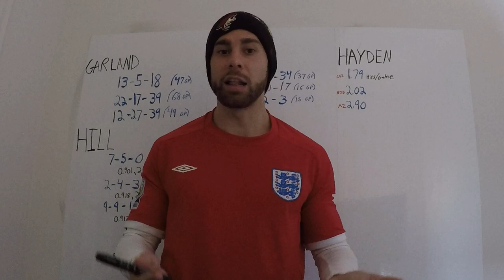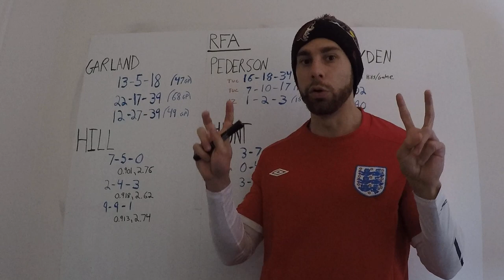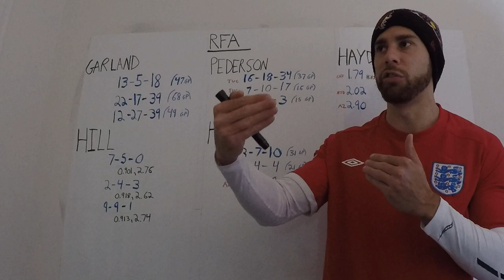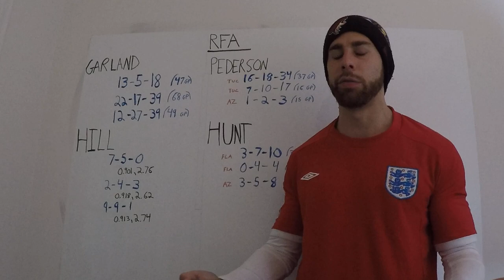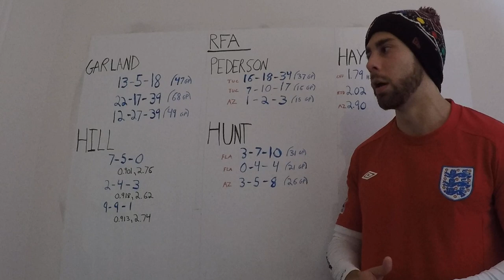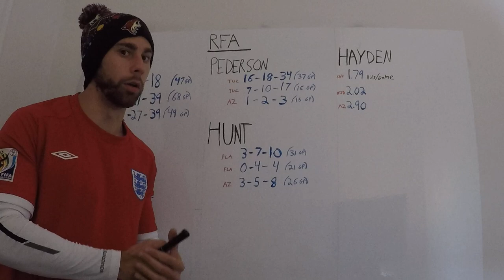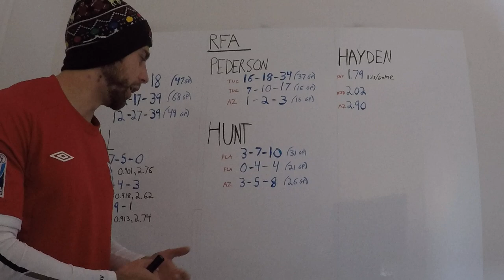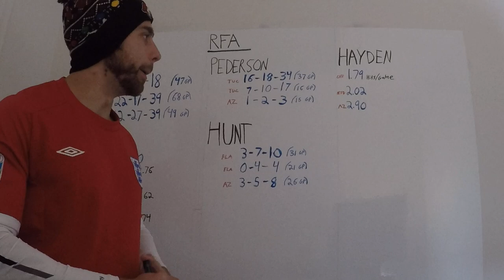Which RFAs Should the Arizona Coyotes Re-Sign?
It's a small list for the Coyotes, but 2 big names stand out as must-signs.